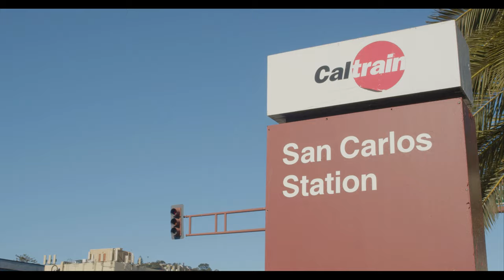Tortoise and Swiftmile: The Future of Micromobility